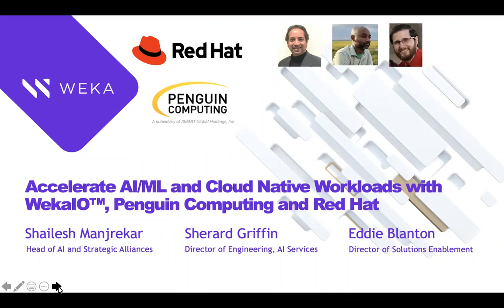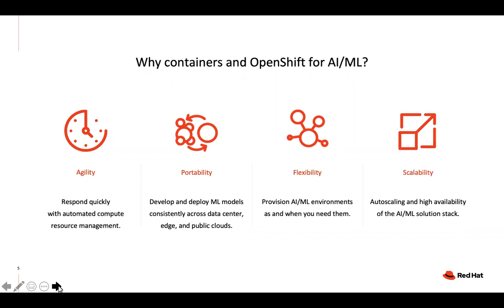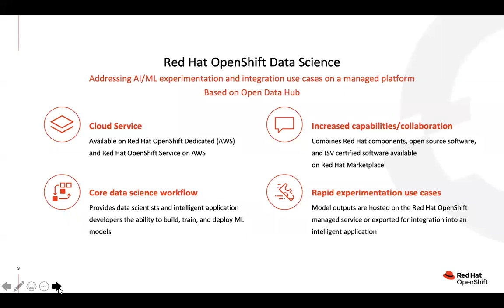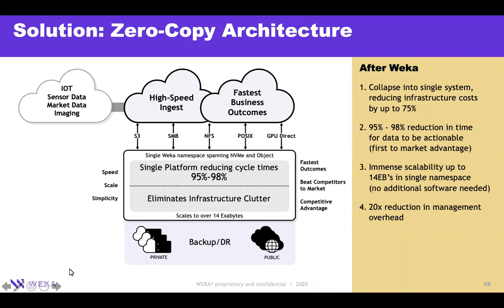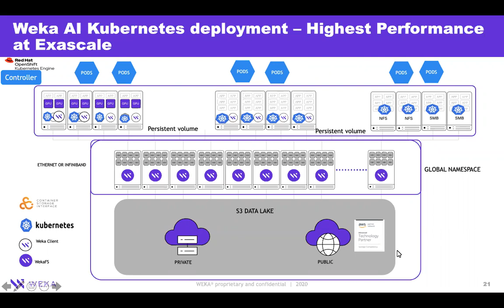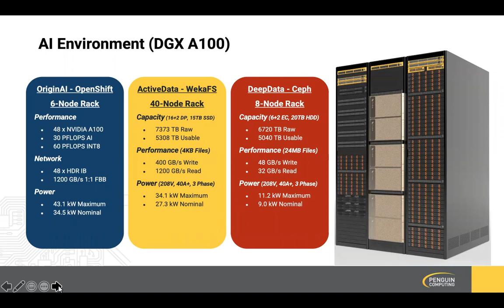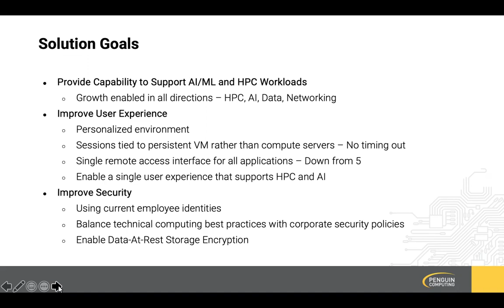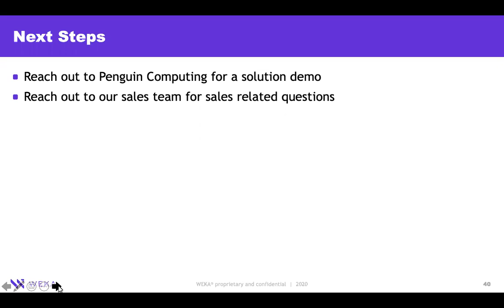Accelerate AI/ML and Cloud Native Workloads with WekaIO, Penguin Computing and Red Hat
Penguin Computing's Director of Solutions Enablement, Eddie Blanton, is joined by Shailesh Manjrekar from Weka and Sherard Griffin from Red Hat to discuss accelerating AI/ML and cloud native workloads.